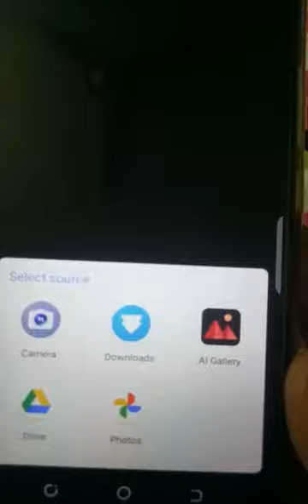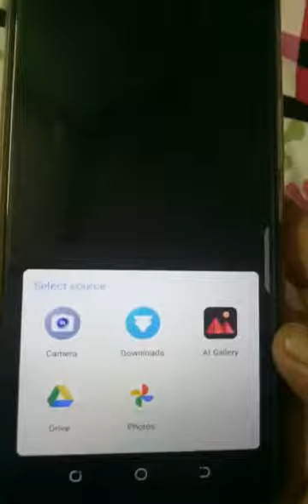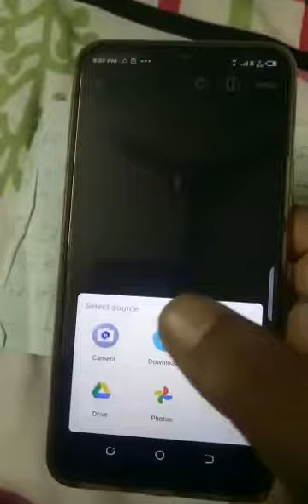How to post Doubt in App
While using FALAAH eEDUCATION App, Guide for the posting doubt in the application.